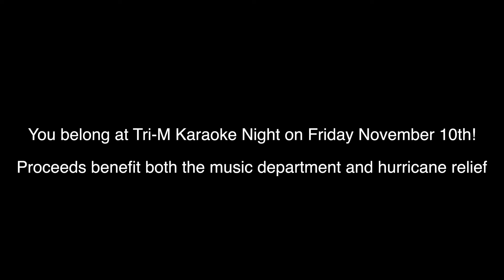Tri M Karaoke Night